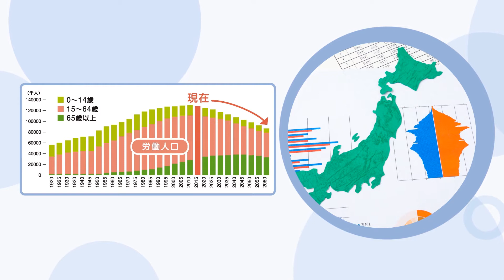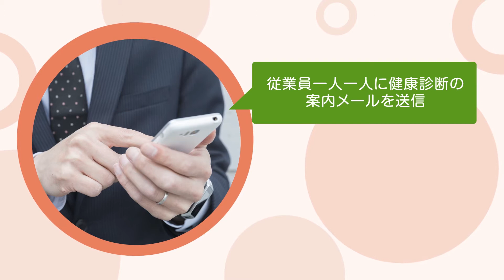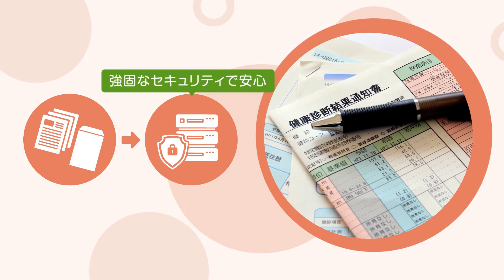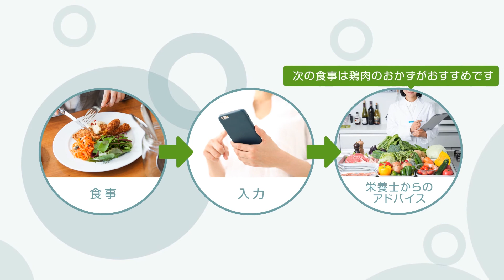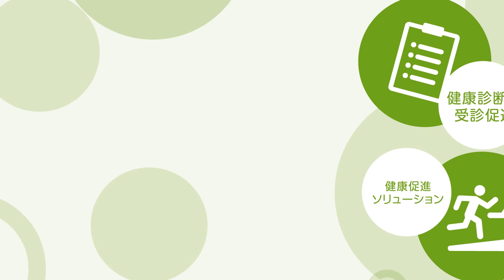「ＫＥＮＣＯ ＳＵＰＰＯＲＴ ＰＲＯＧＲＡＭ」のご案内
「健康経営」が求められるようになった時代背景や取り組む効果から、健康経営実践ツール「ＫＥＮＣＯ ＳＵＰＰＯＲＴ ＰＲＯＧＲＡＭ」の内容までを紹介。
「ＫＥＮＣＯ ＳＵＰＰＯＲＴ ＰＲＯＧＲＡＭ」は、「健康診断の受診促進」から「生活習慣病の発症リスク分析」、ウェアラブル端末やスマホアプリを活用した「健康促進ソリューション」、健康増進への取組み意欲向上に向けた「ポイントプログラム」など、企業が「健康経営」を実践するために必要な様々な機能が一つにパッケージ化されたサービスです。

※当社以外の広告が表示される場合がありますが、当社が広告枠を提供しているものではありません。